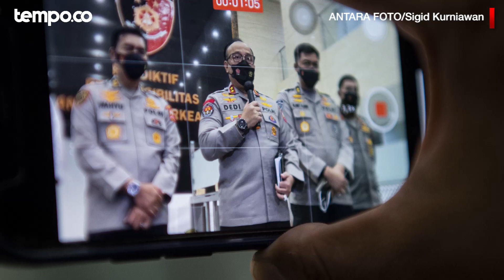Polri Penuhi Permintaan Autopsi Ulang Jenazah Brigadir J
TEMPO.CO - Kepala Divisi Humas Polri Irjen Pol. Dedi Prasetyo mengatakan Polri menyetujui permintaan autopsi ulang atau ekshumasi dari keluarga Brigadir Pol Nopryansah Yosua Hutabarat atau Brigadir J. “Dari hasil komunikasi tadi, pihak pengacara meminta untuk melaksanakan autopsi ulang atau ekshumasi itu dipenuhi,” kata Dedi di Mabes Polri, Rabu malam, 20 Juli 2022.